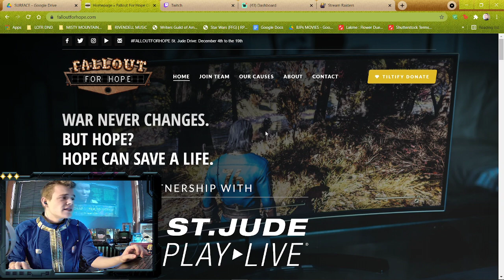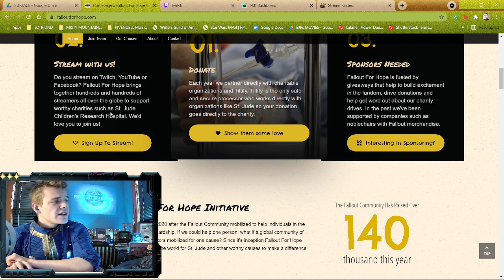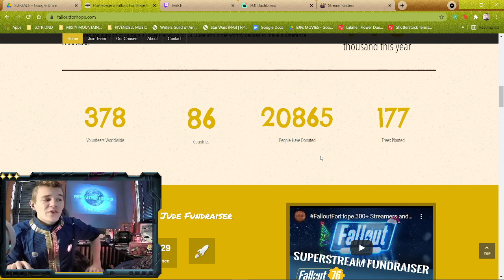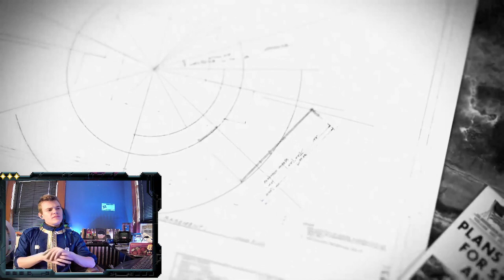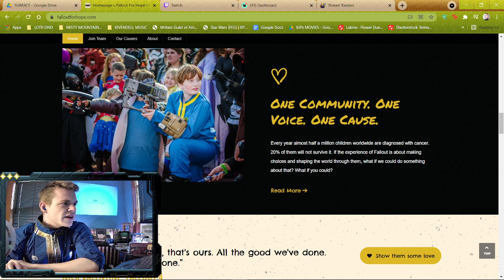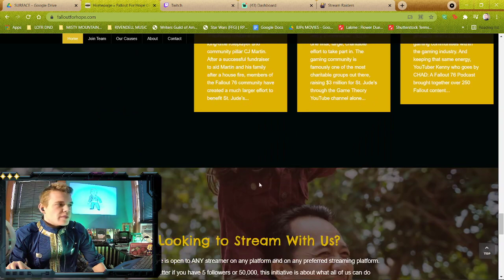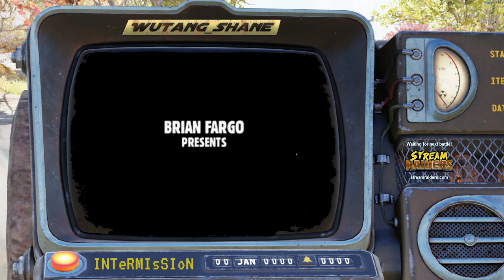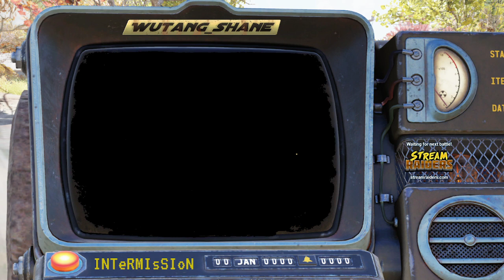🔫👍📡FALLOUT 76 Pt 25 Pipboy Cosplay || FALLOUT FOR HOPE || !tgf !charity, !aware